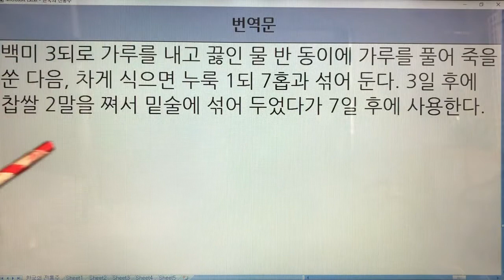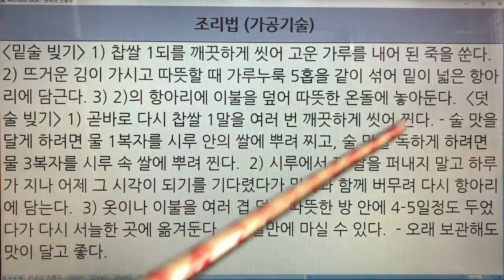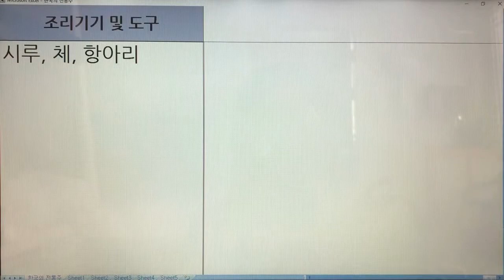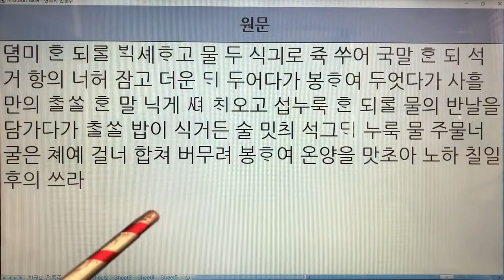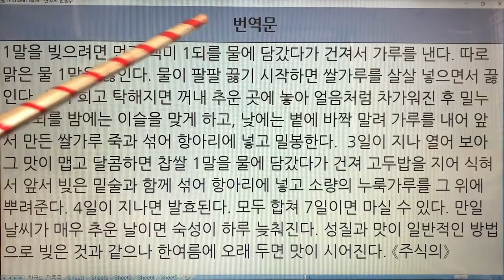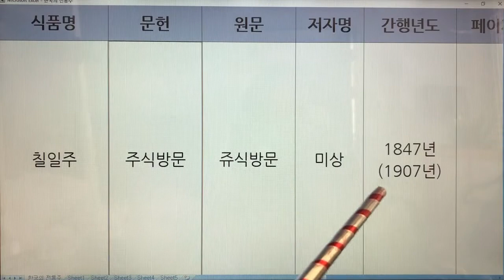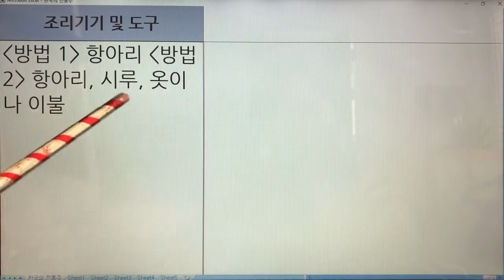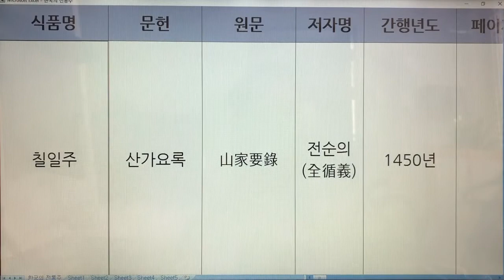한국 전통주(Korean Alcoholic Drinks) 241. 칠일주 - 음식디미방,산림경제,조선무쌍신식요리제법,규곤요람 주식방,임원십육지,주식방문,농정회요,산가요록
1. 전통술 커버이미지 : Korea Traditional liquor로 표시함.
  2. 이미 묶음 영상으로 올렸던 전통술 제목에는 Korea Traditional Sake로 표기함.
  3. 이번에 올리는 각각의 전통술에 대해서는 Korean Alcoholic Drinks로 표기합니다. 범위가 더 넓은 의미로 한국 알콜음료로 적용했습니다.

- 7인치 이상의 태블릿, 노트북, PC 모니터에서 시청하시길 추천드립니다.